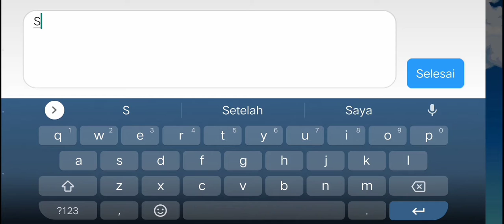Stardew Valley Gameplay #1